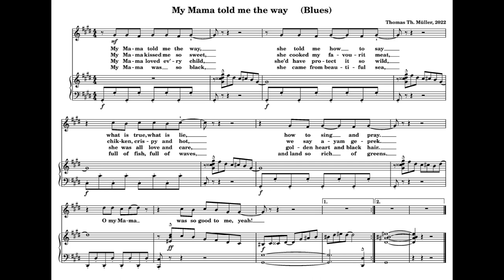MY MAMA TOLD ME THE WAY (Blues) Thomas Th. Müller 2022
Composer/Production: THOMAS TH. MÜLLER 2022